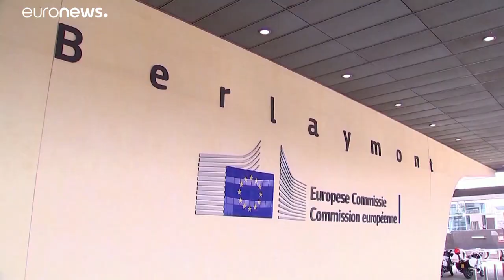A V4-ek az EU bővítését szorgalmazzák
Egységes álláspont a külügyminiszteri találkozón.…